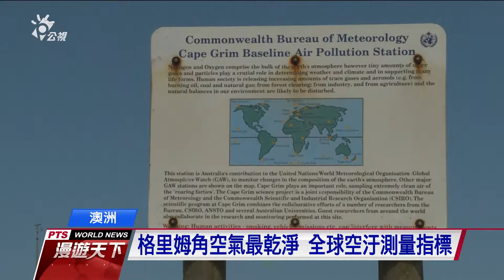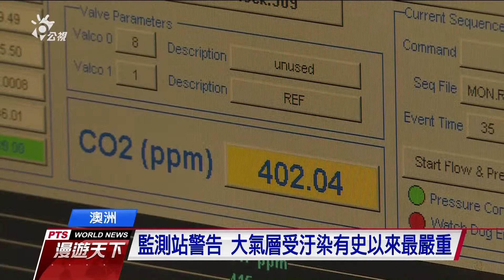澳洲格里姆角空氣最乾淨 全球空汙測量指標